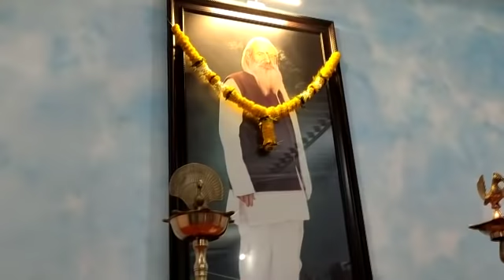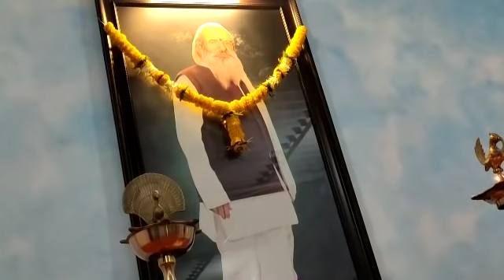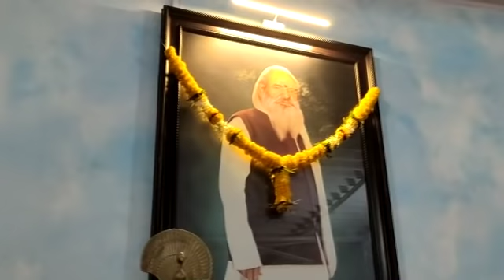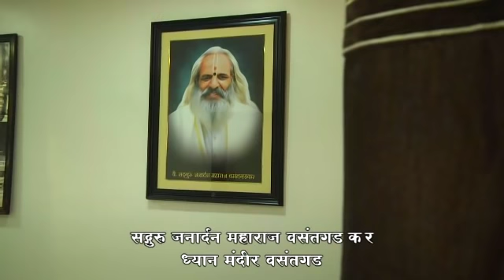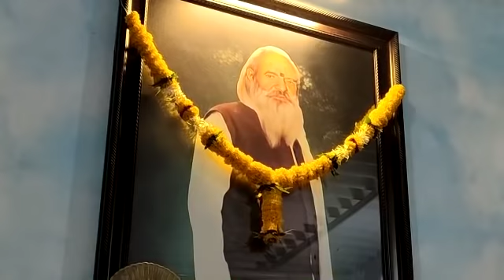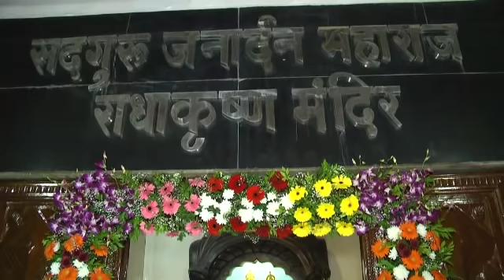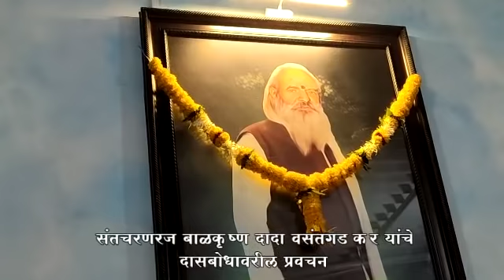वसंतगड आधिष्ठाना वरील नित्य पौर्णीमेचे दासबोधावरील बाळकृष्ण दादा वसंतगडकर यांचे प्रवचन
वसंतगड आधिष्ठानवरील नित्य पौर्णीमेचे दासबोधावरील बाळकृष्ण दादा वसंतगडकर यांचे ध्यान मंदीरातील प्रवचन,
वसंतगड आधिष्ठानवर प्रत्येक पौर्णीमेला दासबोध,ज्ञानेश्वरी,नाथभागवत,या ग्रंथांवर प्रवचन,चर्चा,प्रश्न-उत्तरे होत असतात.त्या दिवशी ...हरीपाठ,प्रवचन,प्रसाद व बाराअभंग,आणि ध्यान असे नित्यनेम होतात ..सौ.गीतामाई  वसंतगडकर .8390726726, मठाधिपती,नामदेव कुंभार, वसंतगड संस्थान.. mo no 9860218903
नम्र सूचना...या संस्थांनचे किंबहूना बाळकृष्ण दादांचे कोणतेही व्हिडिओ कॉपी करून इतर कोणत्याही चॅनेलवर अपलोड करू नये. सर्व अधिकार राखीव आहेत